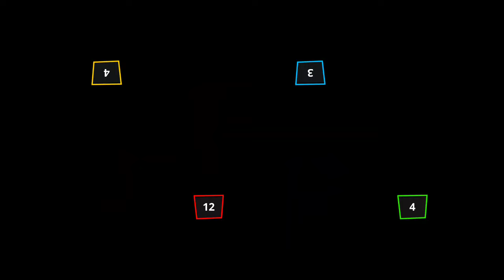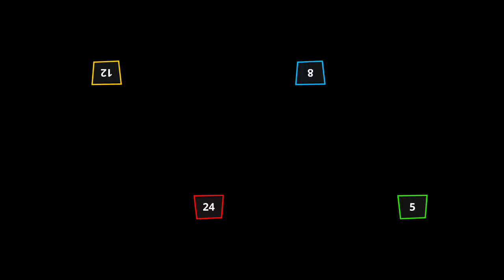Stickman Funny Mini games - Stickman Party 1 2 3 4 Player gameplay Android iOS 2024